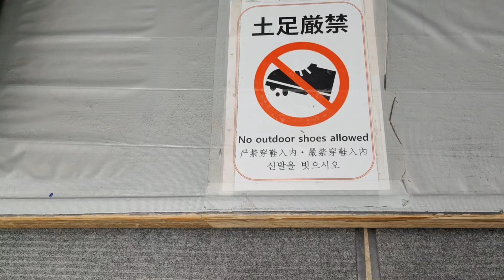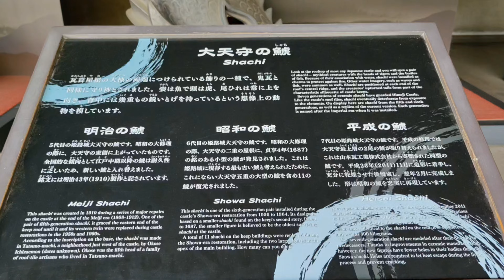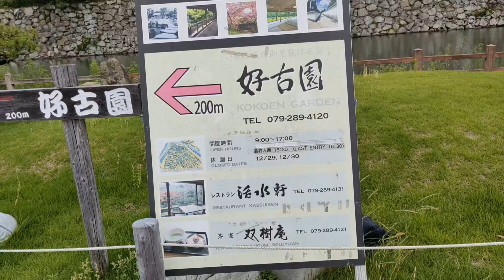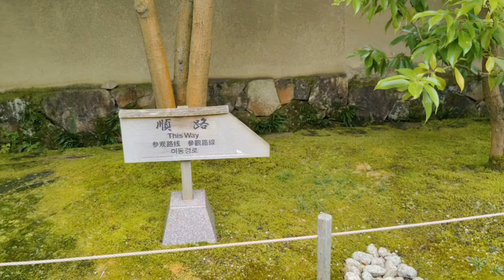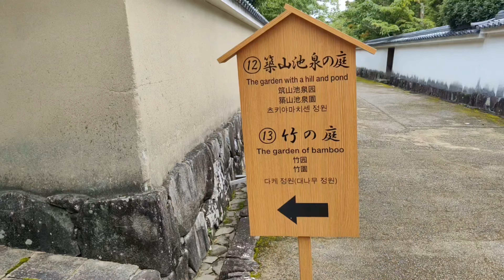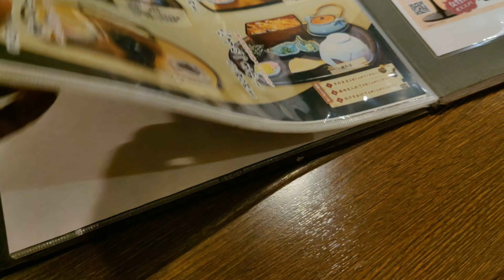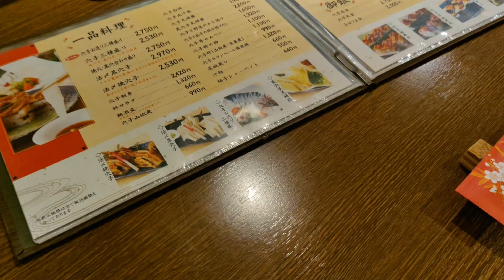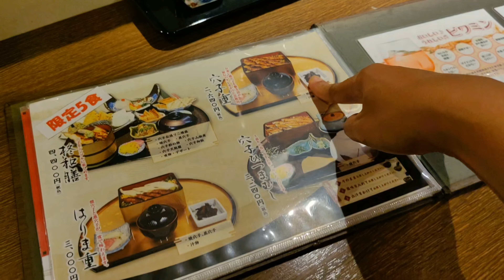HIMEJI | DAY TRIP FROM OSAKA | SUMMER IN JAPAN 🇯🇵 | SOLO TRIP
Himeji
📍 Himeji Castle
📍 Koko-en Gardens
📍 Hiiragi Eel Restaurant

-o0o-

I am Rejina and I am from the Philippines. I love food, both making and eating them.  This channel features my day-to-day routine revolving mostly around food. I share recipes and kitchen tips from time to time as well.

I also love to travel, so I'm bringing you with me as I discover myself in a new environment, discover their food and their culture.

Window Seat
Free Music for Videos 👉 Music by Citrus Avenue - Window Seat -

Vacation to the Beach
Free Music for Videos 👉 Music by Coodysan - Vacation to the Beach -

-o0o-